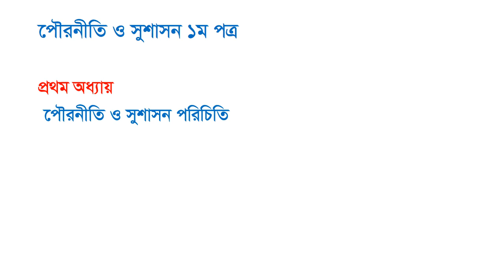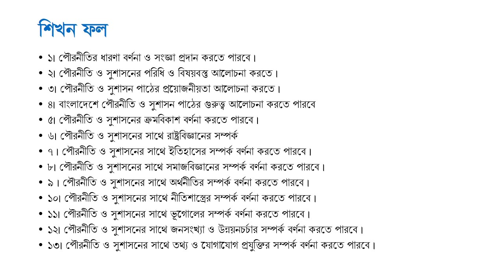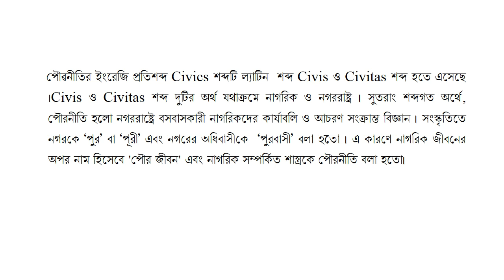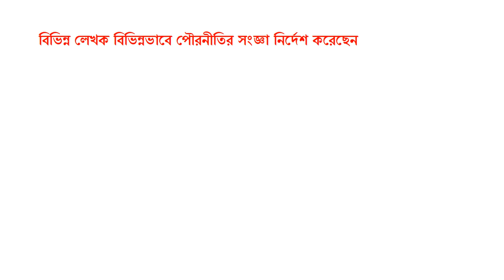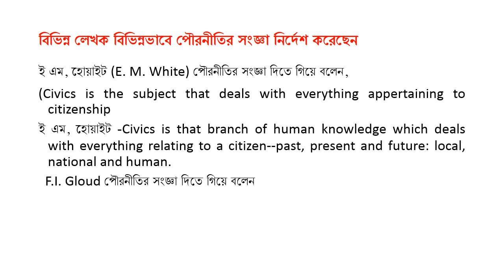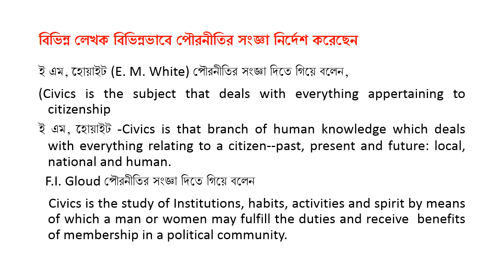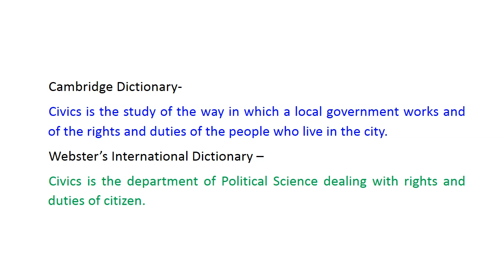Civics Lecture 1